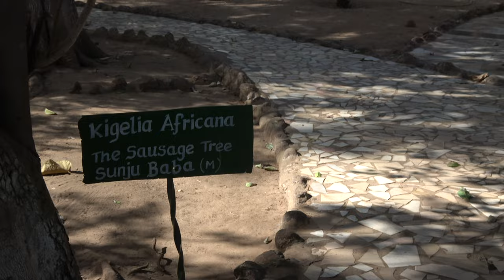Arriving at Kachikally Crocodile Pool - The Gambia April 2021 Roots & Culture Journey of a Lifetime